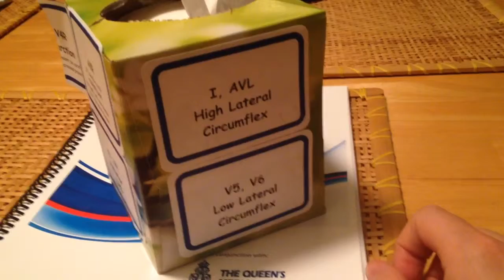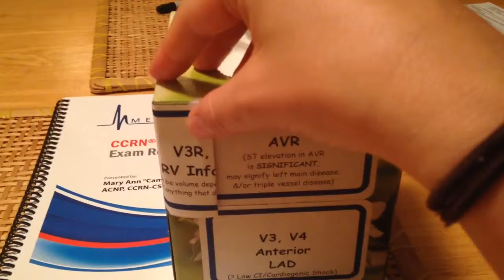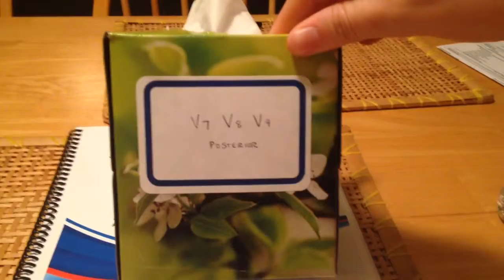12 lead EKG interpretation ST elevation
Helpful way of remembering which leads correlate to which areas of the heart when reading an EKG